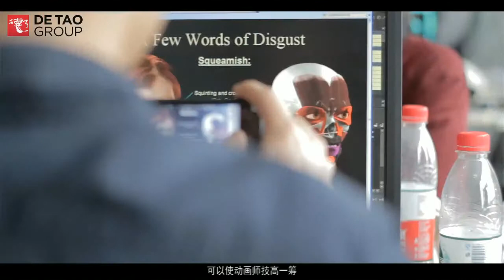Chris Landreth's 'Making Faces' Masterclass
In May 2013, DeTao - iacc master Chris Landreth gave his world renowned 3-day facial animation masterclass in both Shanghai and Beijing